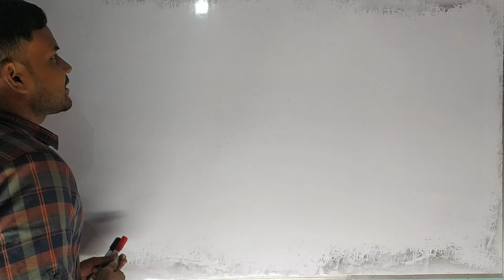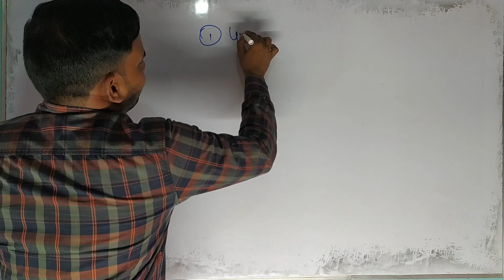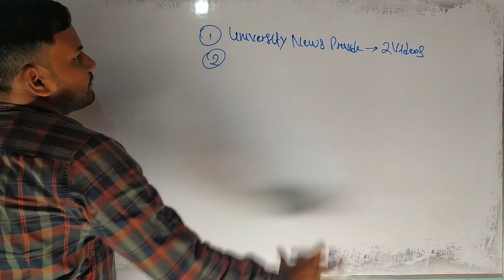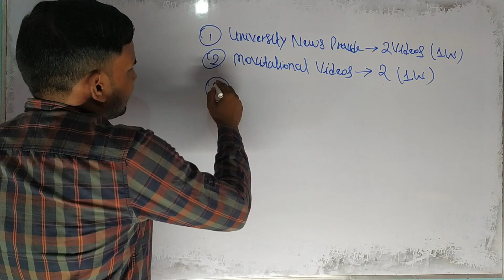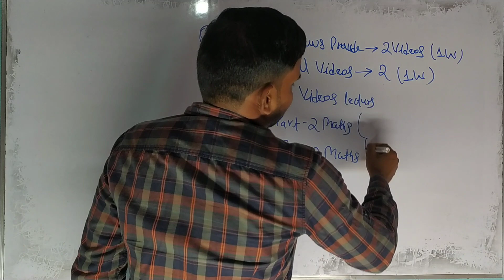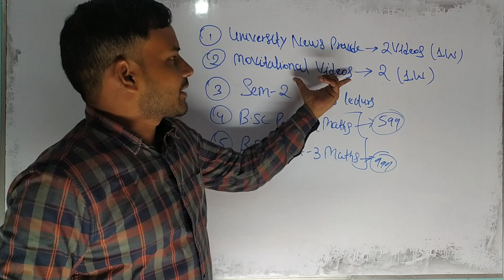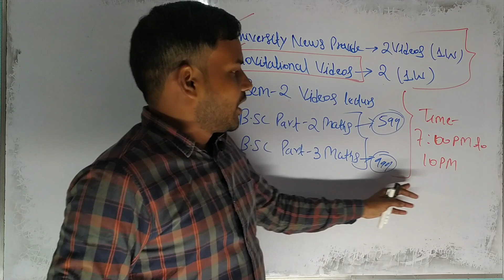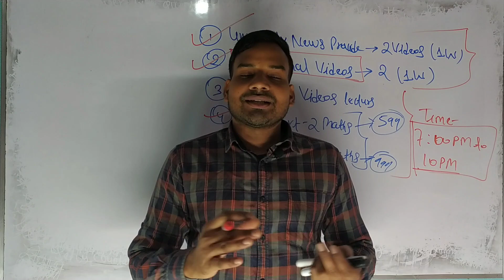My Channel Routine | Class का Timing क्या होगा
This video lecture of Graduation Syllabus  by Er Dev Kumar students to understand following topic of Mathematics:
1 bihar me graduation kaise hoga
2 bihar graduation new update 2023
3 bihar me graduation kaise hoga